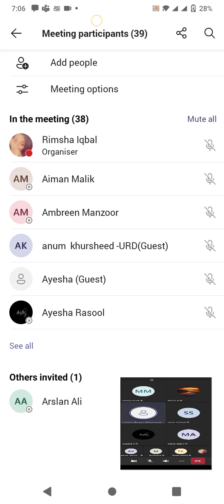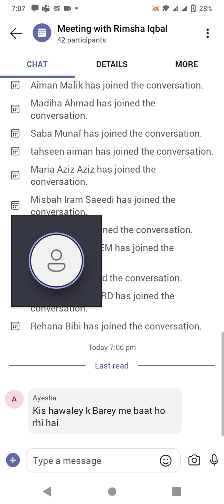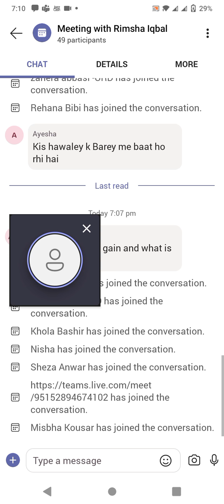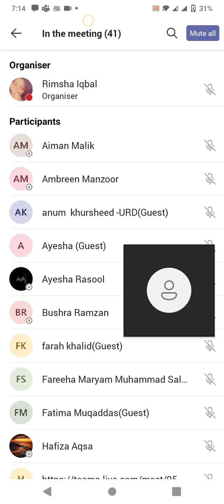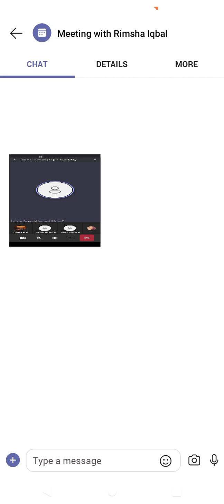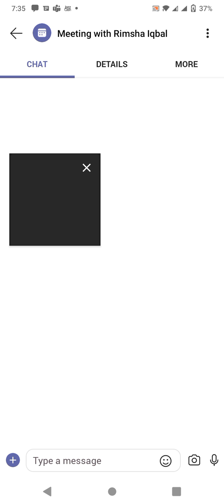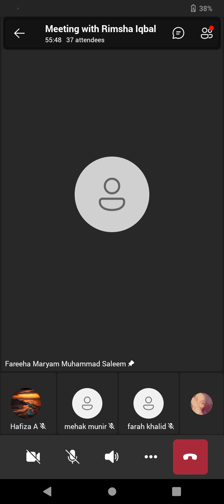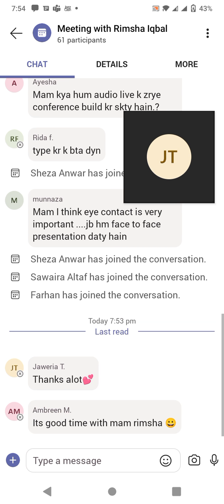Communication Skills and Public Speaking Lec-02 by Fareeha Maryam| Learning With RSC